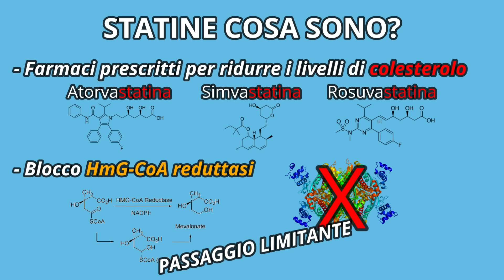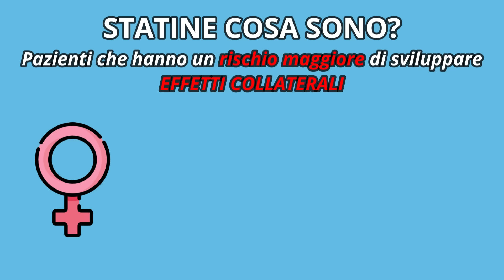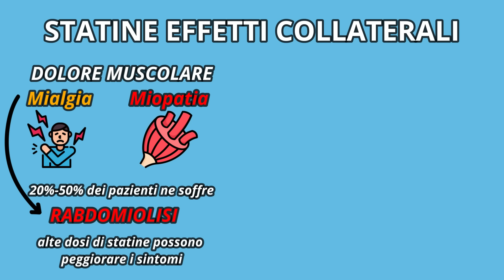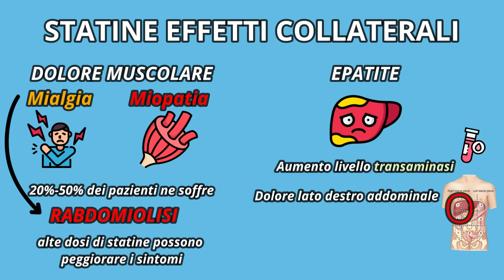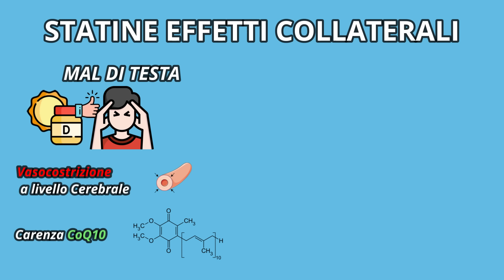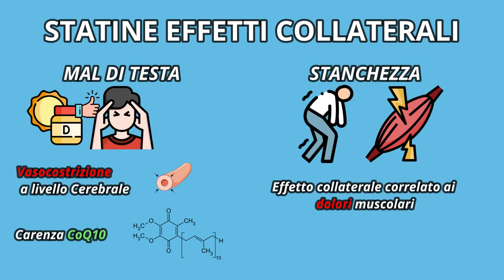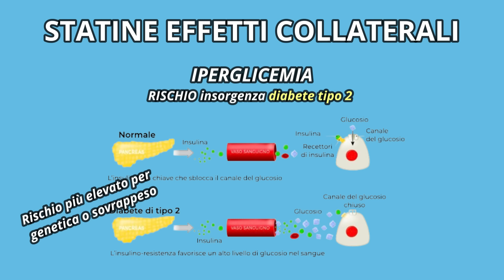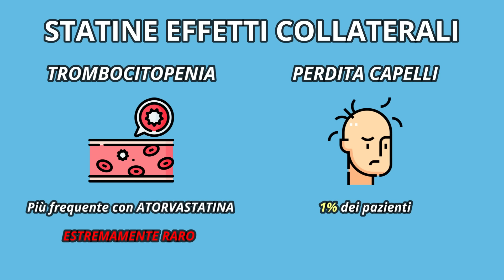Scopri gli Effetti Collaterali delle Statine: Cosa Devi Sapere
Se avete domande non esitate a scrivere nei commenti!!!

// DESCRIZIONE CANALE //

Divulgo tutto ciò che ho imparato nei miei anni di studio e di lavoro, cercando di renderlo più facile e accessibile a tutti!